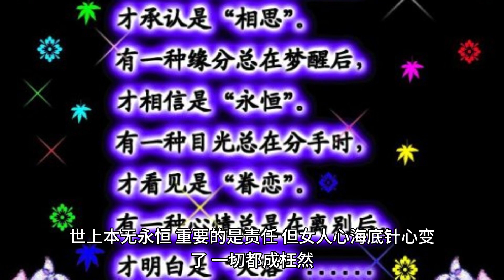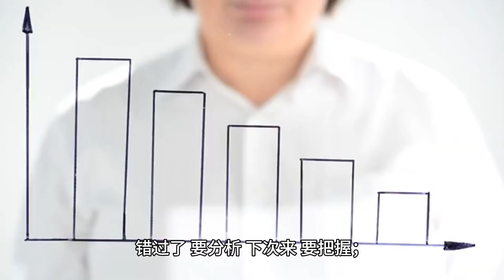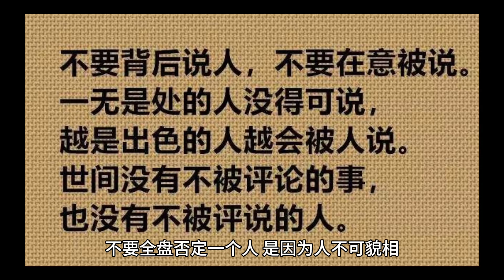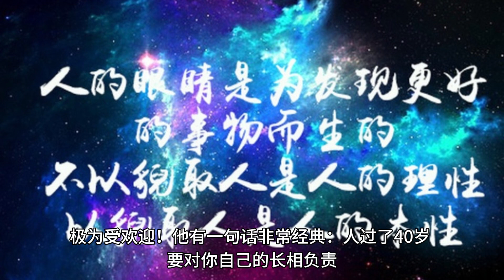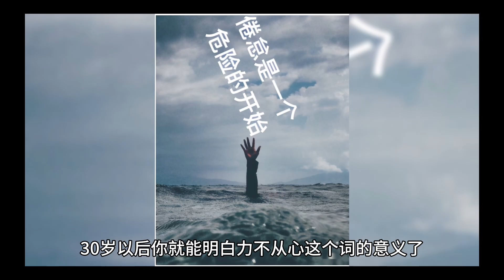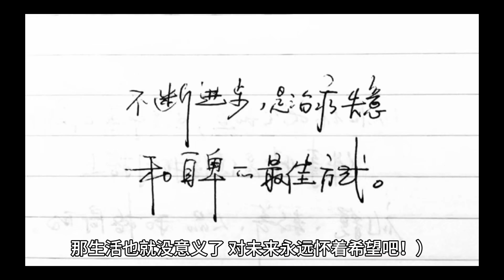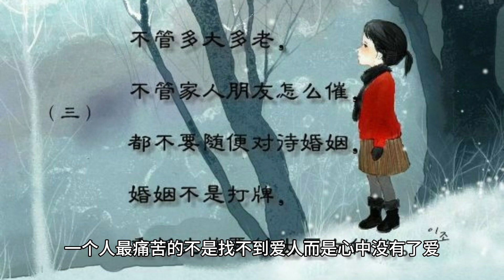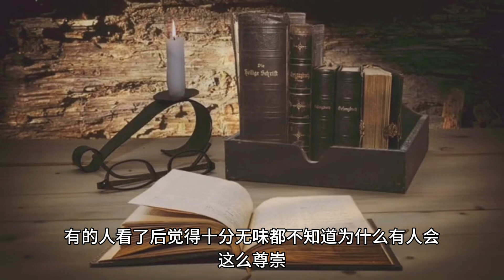男人看了不后悔 终生受益无穷 2